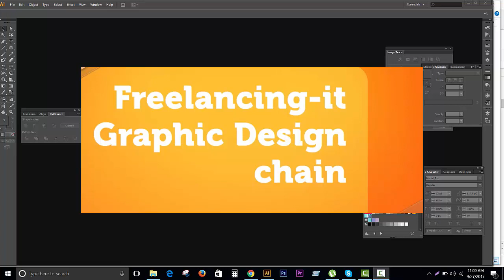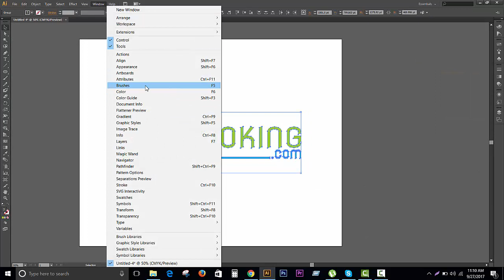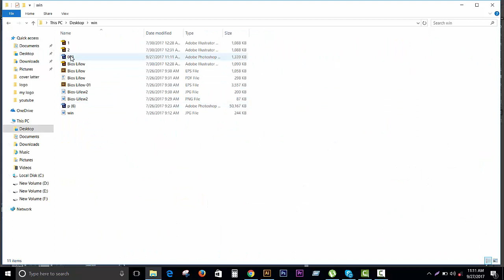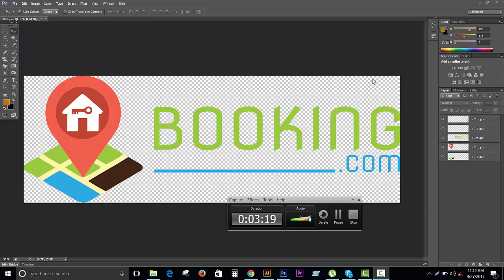How to create AI to PSD Layer File // How to 300 dpi//How to 300ppi